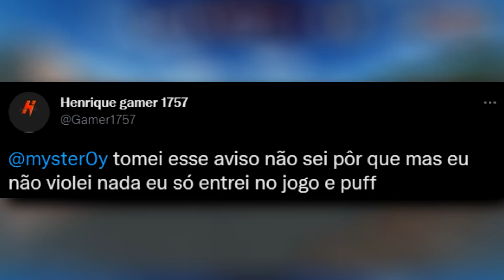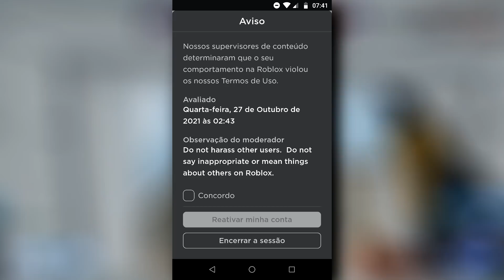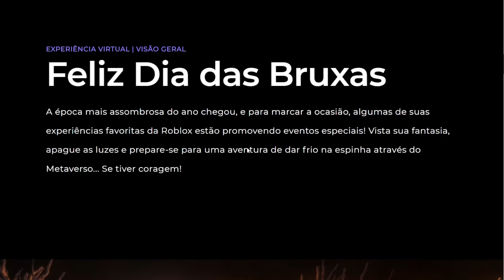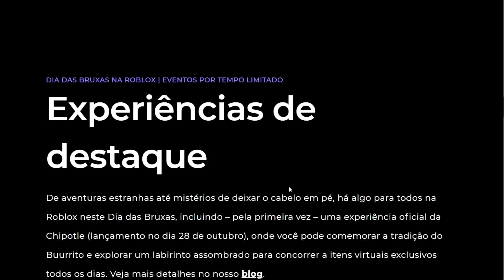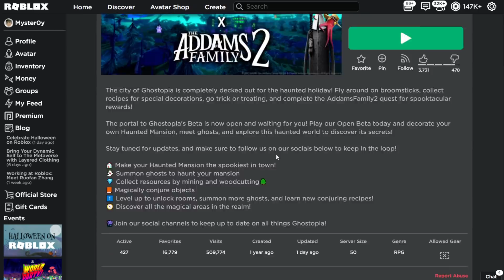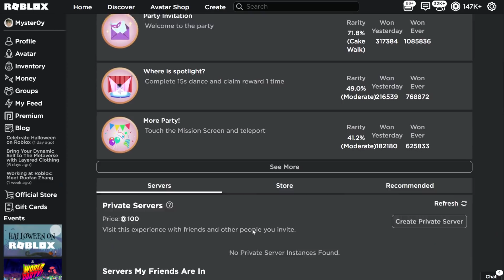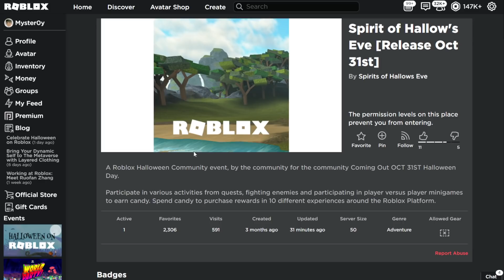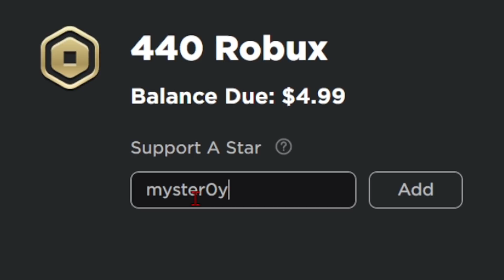CUIDADO ROBLOX ESTA DANDO AVISO SEM MOTIVOS?!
✔︎ Roblox esta dando warn sem motivos!

➜ Jogo: Arsenal